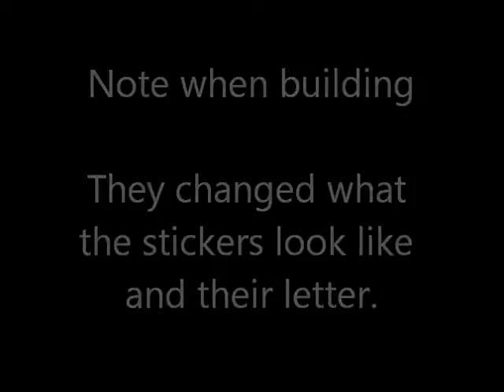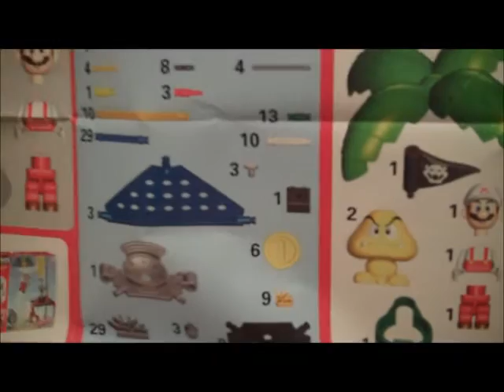K'NEX New Super Mario Bros 2 Desert Building Set NEW 2013!!!!! Gold Block & Gold Goomba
This is a video of the all new K'NEX NEW Super Mario Bros 2 Desert Building Set!

I found this set at Toys "R" Us for $29.99

This set is simple to put together so it is perfect for a new K'NEX fan. It comes with 6 coins, Fire Mario, 2 Gold Goombas, and a Gold Block. You really get some cool figures and items with this set. It is always nice to get Fire Mario and this is the only way to get the Gold Goombas and Gold Block. The Gold Block will fit on most of the Mario K'NEX figures. This set is big enough to have some fun with and has a cool look to it.

Important notes! They changed the stickers, so some of the stickers you see in the directions and on the box look different than the ones in the box. Also they show 3 coins in the hidden room, but you only get 6 coins. If you follow the directions by the time you get to the hidden room, you will have already used all 6 coins. I think for a $29.99 price tag they could have gave us 3 more coins, but that is not a big issue.

Bottom line: This set is cool, comes with great figures and items, and is simple to put together. This is a great set for any Mario or K'NEX fan! I would say this is a very safe buy! This might be the only chance you have to add the Gold Goombas and Gold Block to your collection so don't pass it up!